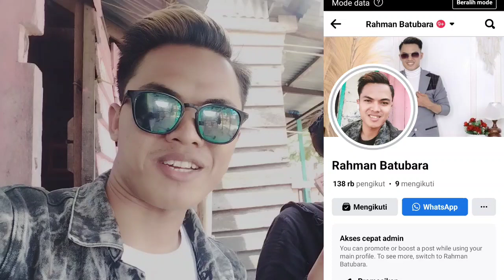Rahman Dapat Gaji YouTube 10.000.000 istri auto Terkejut !!